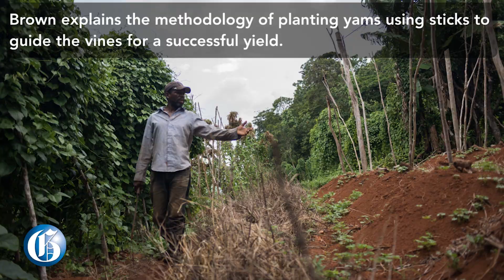EXPOSURE: King's yam kingdom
AUGUST 21, 2019: Wensett Brown otherwise called King, is a 50-year-old farmer from Comfort Hall, located in the Cockpit Country, Trelawny. He and other farmers are faced with harsh conditions for yam farming as a result of the drought. It is believed that bauxite mining will disrupt farming practices of the locals in the future.